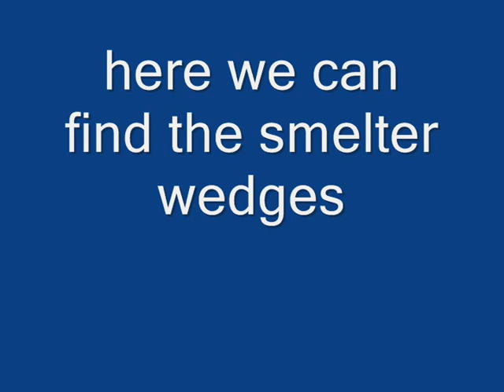smelter wedges \ литые клинья Dark Souls 2 DLC